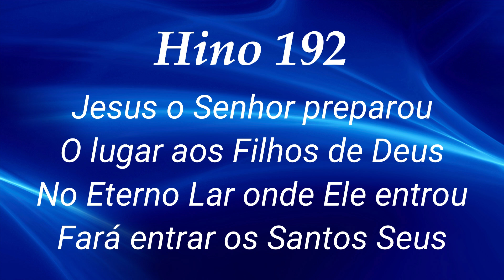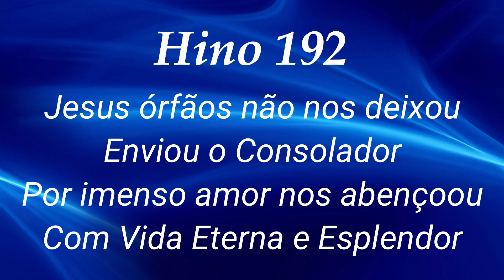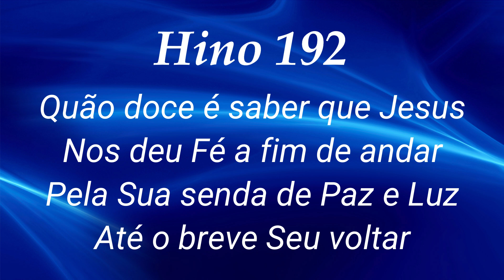HINO 192- Quão Fiel promessa Jesus Nos Fez - HINÁRIO 5 ATUALIZADO!